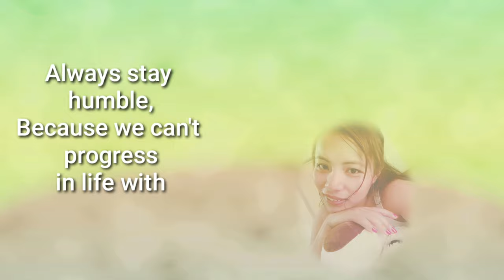Inihaw na isda sa oven || How to cook fish in the oven || Oven baked seabass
5 spice fish recipe